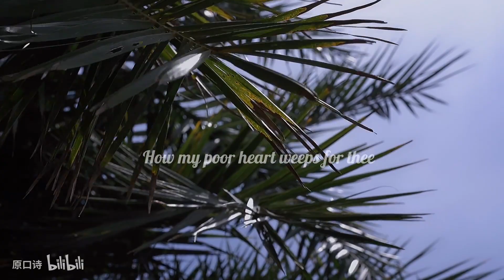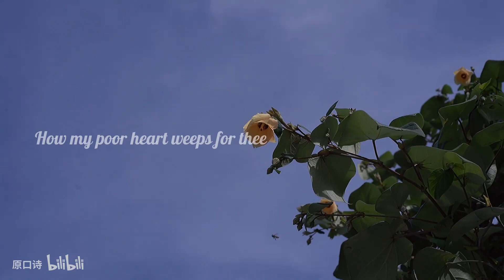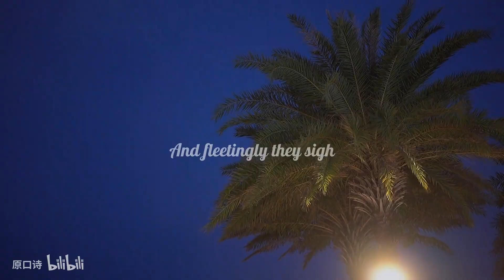【YUAN】夏季穿搭look | 邀请你一起定格这个夏天 上集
Thanks again !

这一期带着我新入手的相机?,走了一场三天两晚的海滩之旅.在沿途的风景中,感受夏天的气息.沙滩、行人、比基尼、海浪?   这世上好看的皮囊有千千万,我的你也是那个千万.